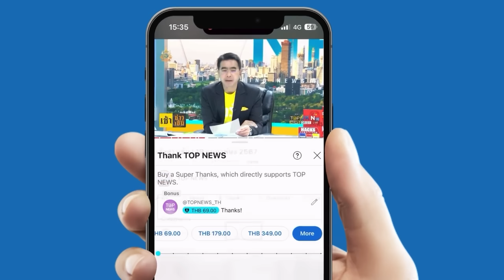"นายกฯ" เผย เงินดิจิทัลอาจมีการปรับเปลี่ยน รับนำวิชั่น'ทักษิณ'ที่เป็นประโยช์มาปรับใช้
"นายกฯ" เผย เงินดิจิทัลอาจมีการปรับเปลี่ยน รับนำวิชั่น'ทักษิณ'ที่เป็นประโยช์มาปรับใช้ - "จุลพันธ์" เมินคนวิจารณ์ ปรับรูปแบบแจกเงินสด - "สรวงศ์" รับตื่นเต้นเป็นรมต.ป้ายแดง หาเงินเข้าประเทศ